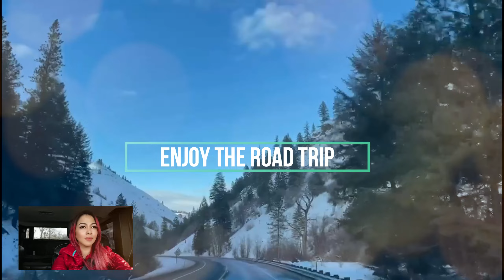Winter Adventure in Snowhaven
Enjoy the snowy winter scenery and fun activities with drone winter footage in Snowhaven Grangeville